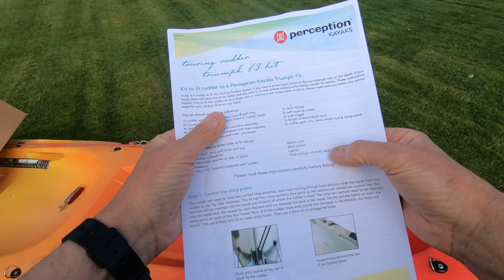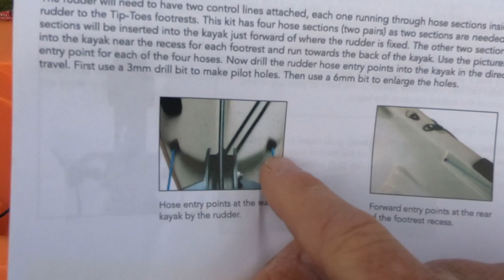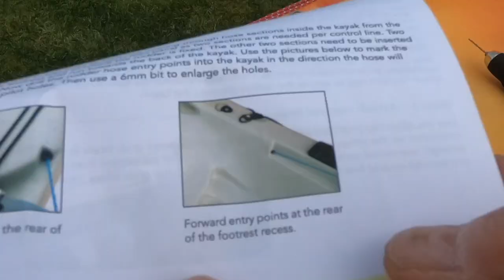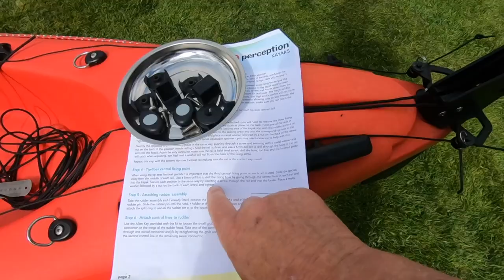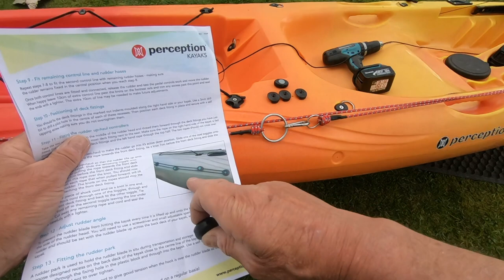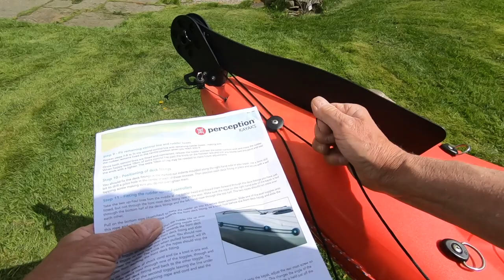Perception Triumph 13 Kayak Rudder kit Installation.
If you’re looking to install a rudder kit on a Perception Triumph 13 kayak, you have come to the right place. I’m sharing my experience of the installation of one of Perception’s ‘kayak specific’ kits to my own kayak. The kit was purchased online from Cornwall Canoes.

Before I began my install, I searched YouTube and the internet for information and realised there wasn’t (as far as I was aware) a video on the installation to the Triumph 13.

I’ll show you how I fitted the rudder and share with you some tips which made the installation easier, and also some points to be aware of before you start. It took me around three hours to fit but I spent much longer as I was faffing about videoing (and drinking coffee).   Take your time, measure several times and you’ll get a good result with this kit.

Keep an eye out on my future videos as I’ll no doubt be sharing my experiences following a few sea trials.  (edit: review of the rudder video now on channel)

Tight lines from me and a tail wag from Dee.

I’m not sponsored and don’t receive any rewards from Cornwall Canoes, I’ve just been given great service.

0:00 Why fit a kayak rudder?
1:02 The kit of parts required.
3:40 Drilling cable entry points.
7:08 Fitting foot controls.
15:12 Attach rudder assembly
21:33 Fitting up / down haul control.
25:02 Final adjustments and transport strap.